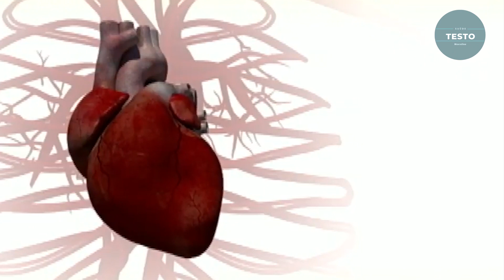ONDA DE CHOQUE PARA EREÇÃO FUNCIONA? VEJA O QUE SABEMOS SOBRE ESSE TRATAMENTO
# Baixe o E-Book (gratuito): A Saúde que todo HOMEM deveria ler

° DESCRIÇÃO DO VÍDEO:

A disfunção erétil é a incapacidade de conseguir uma ereção e mantê-la durante uma relação sexual. Grande parte desses pacientes possuem como causa insuficiência vascular.

A disfunção erétil é muito comum na população masculina, com 20% dos homens apresentando esse problema. Existem muitas causas como problemas vasculares, psicológicos, uso de drogas, distúrbios endócrinos e neurológicos.

A causa mais comum de disfunção erétil são os problemas vasculares. Estima-se que 40% dos homens com doença cardíaca têm problemas graves relacionados à ereção.

As ondas de choque foram inicialmente utilizadas para o tratamento de pacientes diabéticos com úlceras nos membros inferiores. Foi visto que elas estimulavam o aumento da vascularização desses tecidos, diminuindo o tempo de cicatrização, por fornecer mais nutrientes para aquela região doente.

Em 2010 surgiu então a ideia de se aplicar o mesmo princípio para a disfunção erétil. Ou seja, será que as ondas de choque poderiam gerar esse aumento da vascularização e melhorar as ereções nos pacientes?

O primeiro estudo avaliou 20 homens, que receberam o tratamento por 3 semanas. Esses pacientes tiveram melhora das ereções nos 6 meses seguintes do tratamento!

Mas não existe um protocolo padrão para a aplicação das sessões.

Na maioria dos estudos o tratamento dura até 10 semanas, com duas sessões por semana. As ondas são direcionadas para a região dos corpos cavernosos e a parte inferior, que fica abaixo dos testículos, chamada crura.  Essas são as regiões que possuem os vasos que queremos aumentar.

O aparelho em sí possui um probe que emite as ondas atraves de um gel que colocamos na área a ser aplicada.

Cada sessão dura em média 15 minutos de duração. As sessões podem ser feitas em clinicas e não precisam de anestesia ou medicamentos.

De acordo com o estudo que trouxemos aqui hoje, a terapia de ondas de choque teria um beneficio maior nos pacientes que tem disfunção erétil leve e que fazem uso de inibidores da 5 fosfodiesterase (viagra, tadalafila, etc). Já para os pacientes com disfunção erétil moderada a grave, os benefícios ainda não estão tão claros e precisamos de mais dados para orientar sobre o uso, doses e indicar com mais precisão.

De qualquer modo a terapia por ondas de choque parece ser uma opção promissora para o tratamento da disfunção erétil, embora ainda precisemos de outros dados para saber como utilizar melhor esse recurso. Hoje ela está disponível em muitos locais para ser feita.

Já pensou que bacana seria melhorar as ereções sem precisar de terapias invasivas e nem com uso de medicamentos? Quem sabe um dia chegamos nesse ponto!

- O QUE O UROLOGISTA TRATA? VEJA as DOENÇAS que são da ESPECIALIDADE e SAIBA QUANDO procurar um!

° SOBRE O MEU CANAL:

Este canal foi criado com a intenção de ajudar o público masculino a entender mais sobre sua saúde. Sabe-se que muitos homens não procuram por auxílio médico e isso tem impacto sobre sua qualidade de vida.

Aqui divulgo informação sobre diversos pontos importantes da saúde masculina.
Falo sobre problemas de sexualidade, saúde e comportamento.

Testo | Saúde Masculina: informação em saúde do homem!

Dr. Felipe Vasconcelos
Urologista
CRM: 163983 | TiSBU 81048